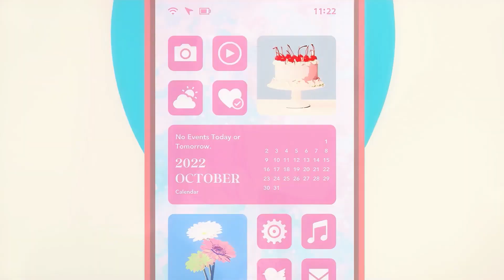[free for profit] pluggnb + summrs + autumn! + goyxrd type beat - duo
When you make a song tagg - @wintfye x @voiceluvv
Beat info🎹

Bpm [145]

ignore tags🪄

rewindraps x xangang type beat,xangang x summrs type beat,slimesito xangang type beat,stoopidxool xangang type beat,xangang x slimesito type beat, eliyf, warheart, miguelisaneko,

00:00 intro
00:16 pre-chorus
00:30 chorus
00:56 verse
01:23 bridge
01:36 pre-chorus
01:49 chorus
02:15 outro